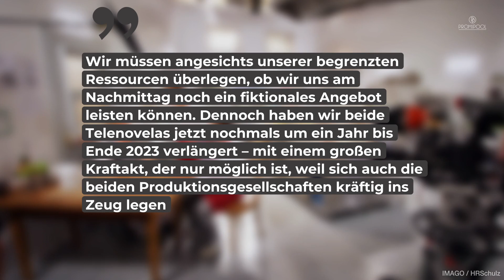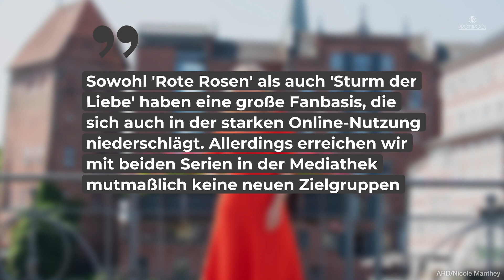Wird Sturm der Liebe bald abgesetzt? Endlich gibt es offizielle Details zur Serie! • PROMIPOOL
Wird „Sturm der Liebe“ fortgesetzt oder nicht? Das fragen sich die Zuschauer seit einiger Zeit. Jetzt hat die ARD eine Antwort.